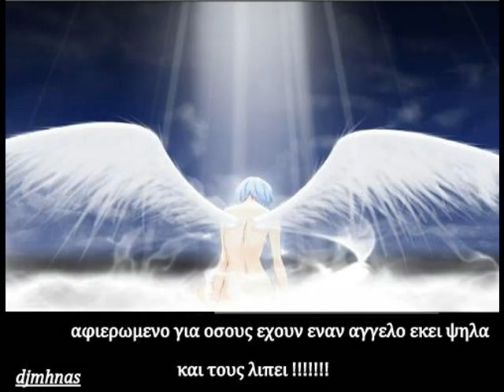ΑΦΙΕΡΩΜΕΝΟ ΣΕ ΟΛΟΥΣ ΤΟΥΣ ΑΓΓΕΛΟΥΣ ΕΚΕΙ ΨΗΛΑ